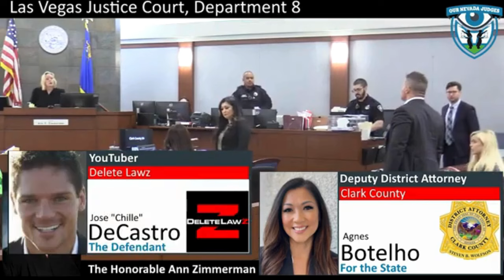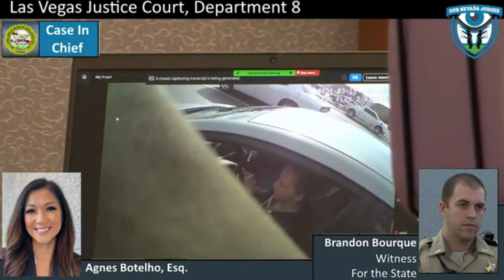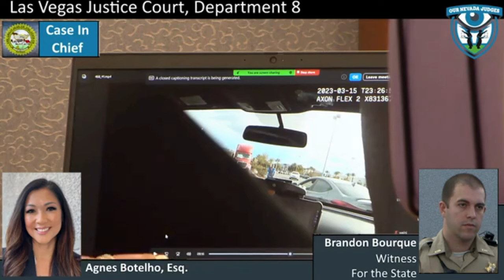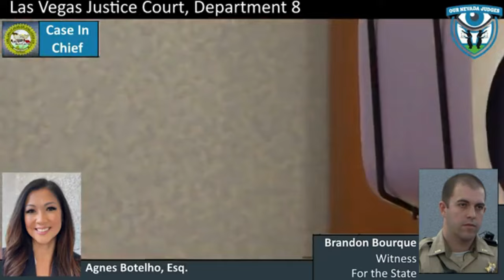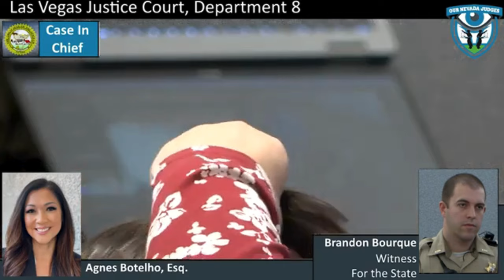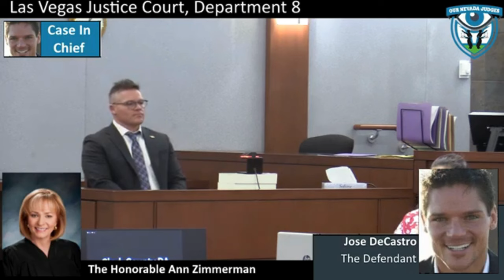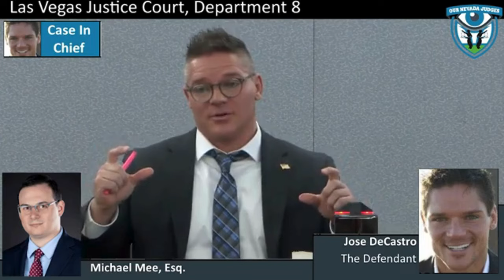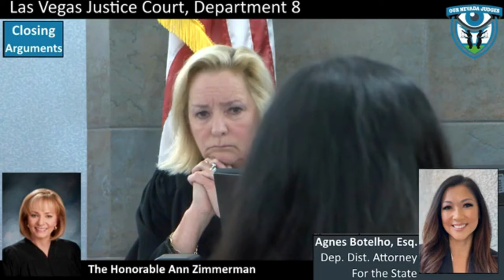DELETE LAWZ CHILLE DECASTRO SENTENCED TO 6 MONTHS IN JAIL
Regardless of how you feel about Chille DeCastro's style of auditing and his activism, he is in great peril being under the thumb of the truest JBTPs. It should be a time of reflection for everyone who supports Chille in his efforts and everyone who hates what he does. This, again, is like a rather famous situation going on now where an unlikable personality happens to be a constitutionalist, and the powers that shouldn't be want their proverbial heads on a platter. And by proverbial, I mean literal. But of course, not the judge or the fbi or anyone reading my rant that's wanting to probe me bro. LOL.